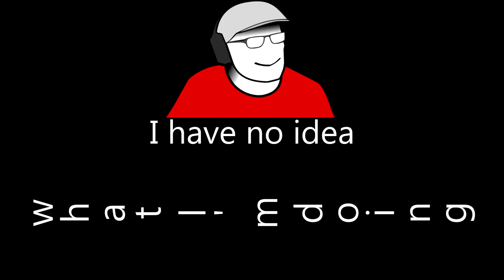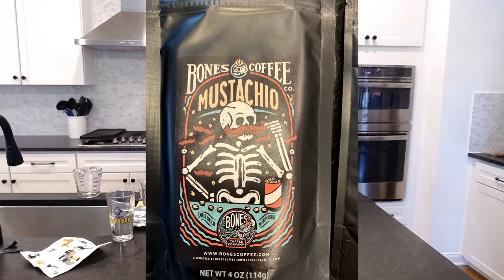Bones Coffee Review: The Next Generation # 4 - Mustachio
We've reached cup number 4! I have high hopes for this one. It's a coffee filled with the essence of pistachio.

Posting for reference, TeamFourStar's DBZ Abridged, because I used a short clip in it.